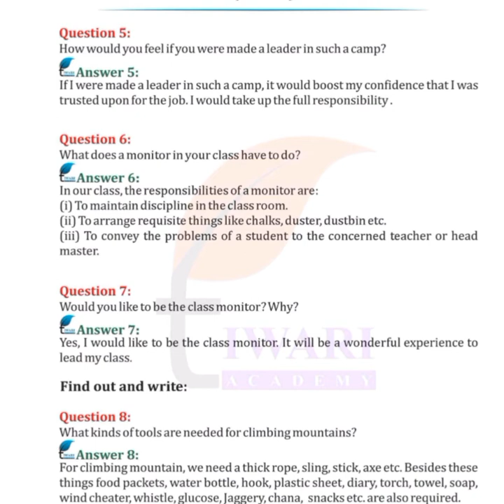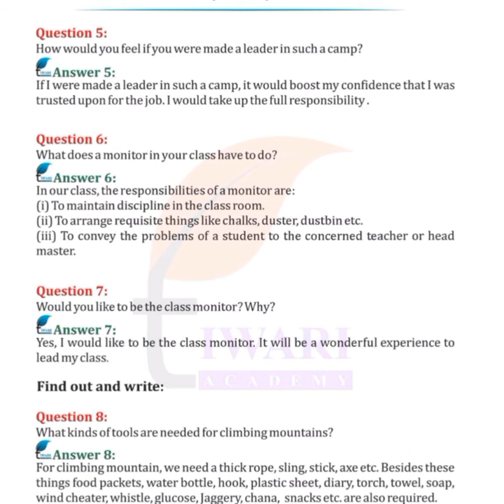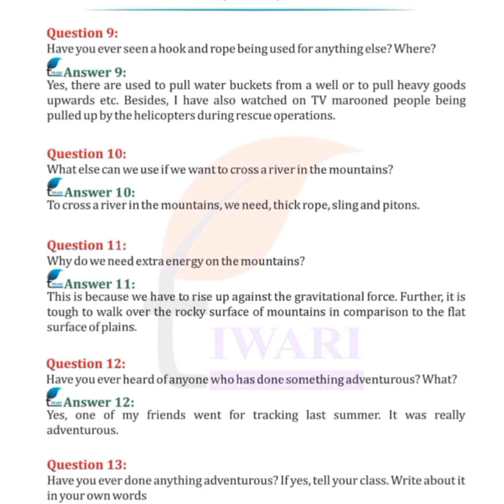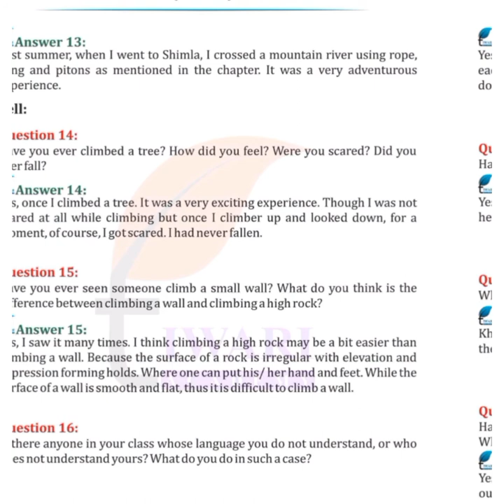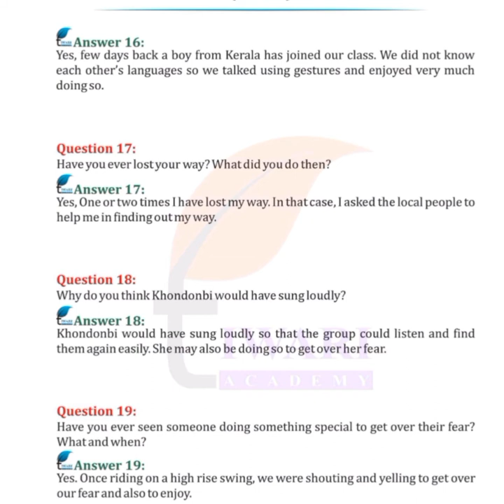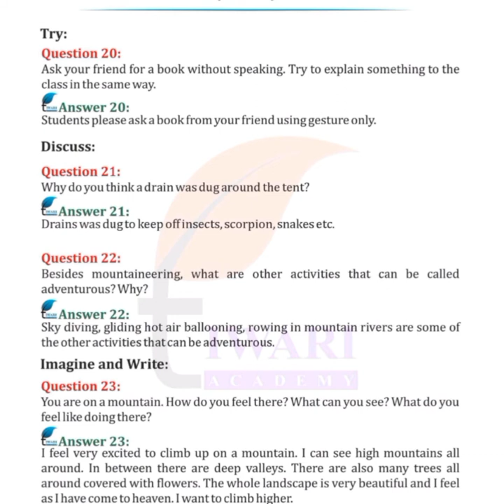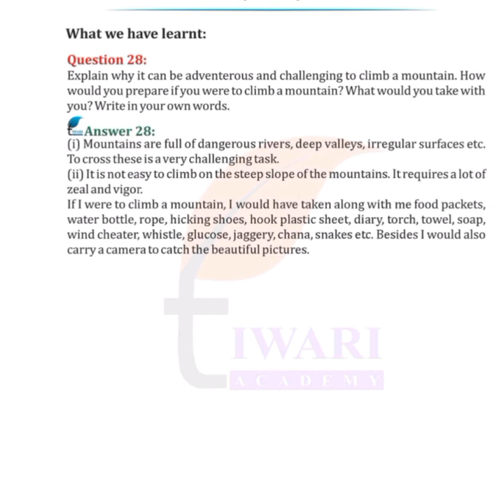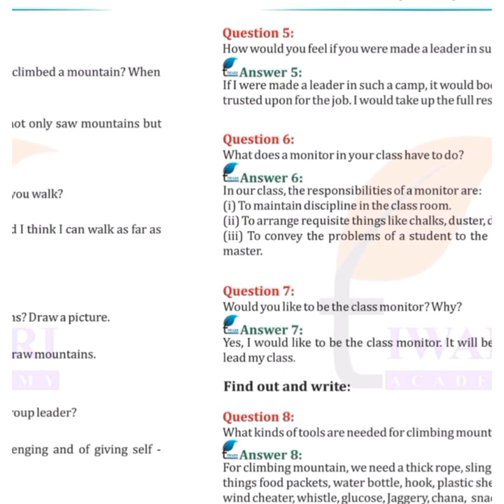Up you GO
class 5 cbse EVS Up you go